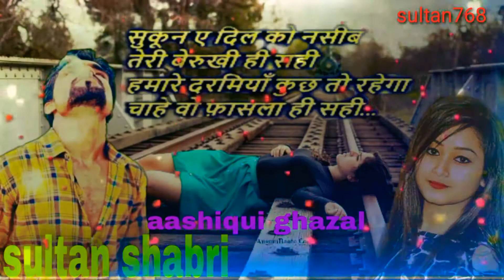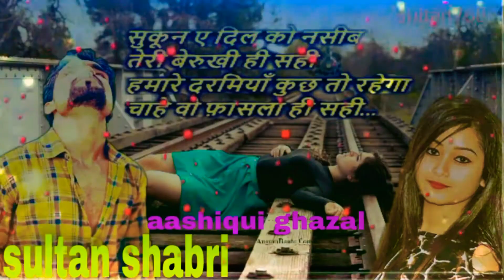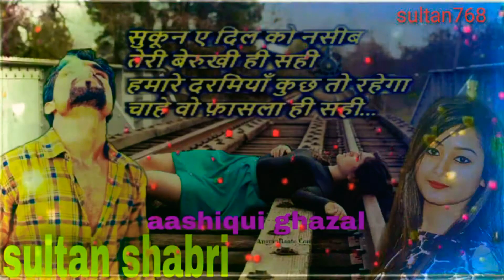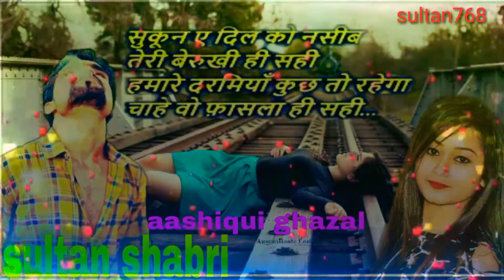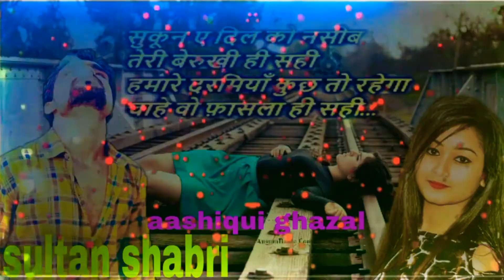Maine Pyar mein jab thokar khai mere ashq bahe dariya ki tarah song sultan 786👈🙏👆♥️